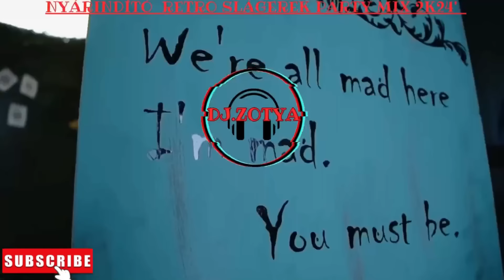Nyárindító Retro Slágerek Party Mix 2k24'